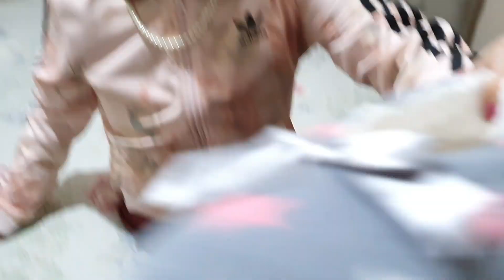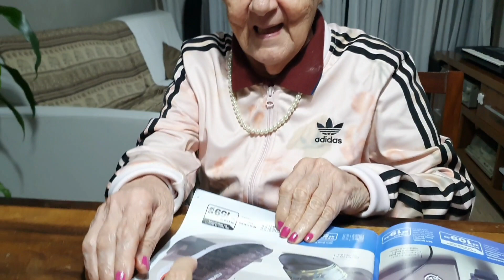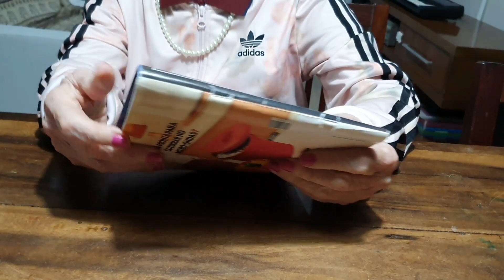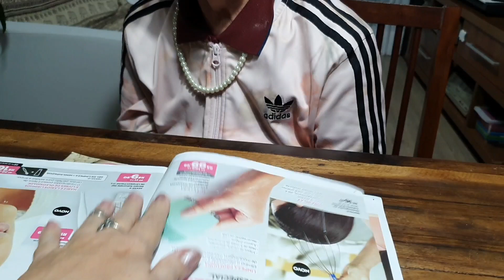Alzheimer- A doença avança a cada dia um pouco. Mas agradeço pela alegria e vivacidade da mamãe.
Eu sou a Cláudia, filha da Francisquinha e coloco diariamente aqui no YouTube,  o dia a dia da mamãe que tem Alzheimer há 11 anos. Com isso tenho ajudado milhares de famílias a lidar com seu familiar ou paciente com Alzheimer.

Depois de muito estudo, eu criei  um método te ajudar a cuidar e assim, ter uma vida mais leve e recuperar a sua qualidade de vida.

No vídeo de hoje eu mostro que com Alzheimer é assim um dia difícil e outro maravilhoso.  Então que possamos ser resilientes.